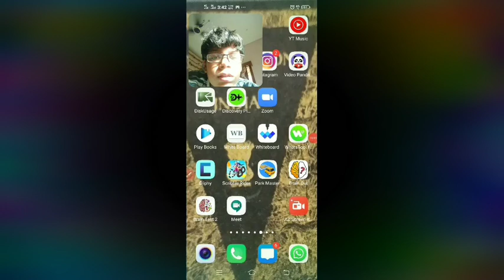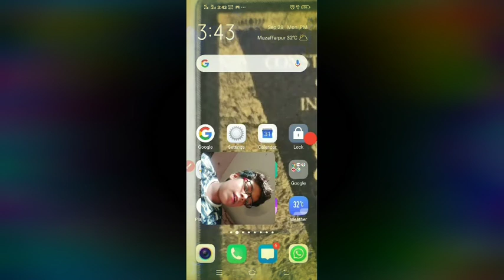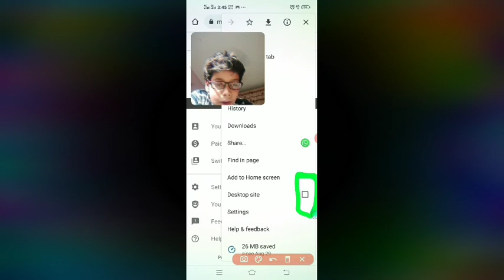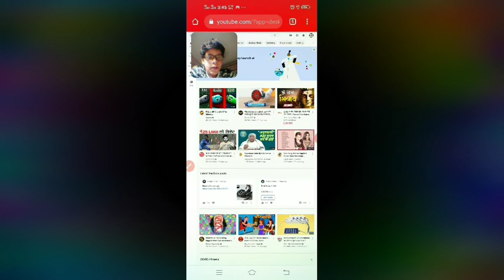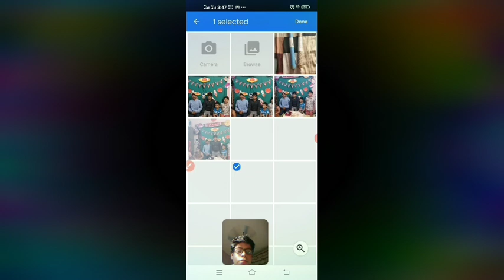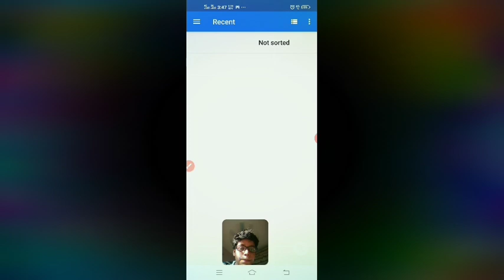Add watermark of your channel logo in your videos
In this video I tell you about to add your channel logo in video Watermark.
1. why to add Watrmark in your videos?

Ans. By adding Watrmark your videos look like a proffesional youtuber video and also in this video you know about that you not have to add Watermark in your all videos Presonally this watermark added by You Tube when any video uploaded and the video that are previous upload.

For telling you tube to add watermak in your vidos you have to do a setting and also give that picture which you want to add in your videos Watermark 💧.

Watch till end to know about adding watermark in your videos.

You have any more Questions then you are free to ask it in comment box.

Warning ⚠:- Any negtive comment can be deleted.